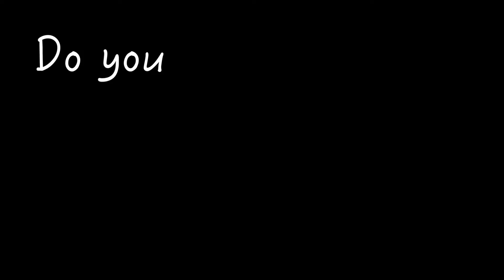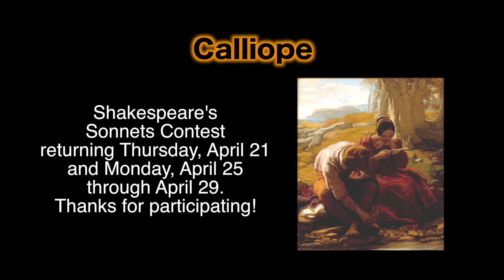Thunderbird Television News 041516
School Announcement